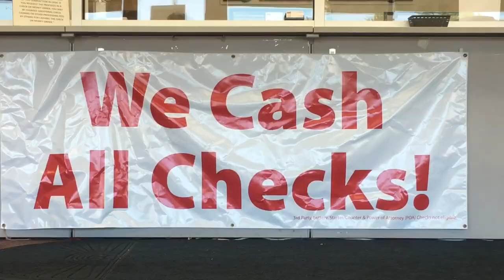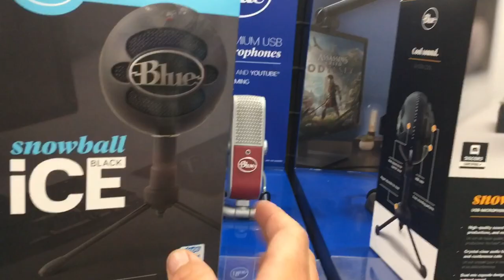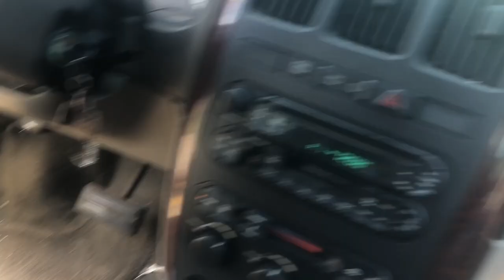Days 165-169! Chainsaws, keyboards, and the dump!!!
It’s been a slow few days, but we’ve had a good time! Its been so much fun spending a little money, cutting down some branches, and going to the dump. Check it out and let us know what you think!
-Sean!

Yaya’s Beachside Bar - Dave’s bar!